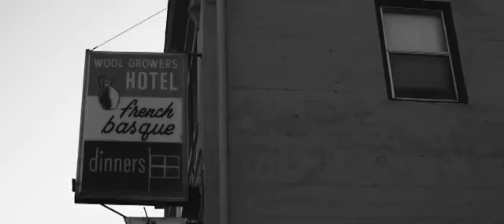Moonshine Bandits My Kind Of Country YouTube